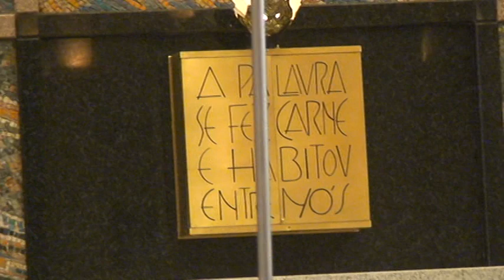M2U01394 detalhes da Basílica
Detalhes da Basílica